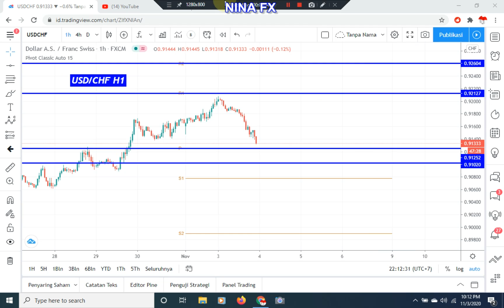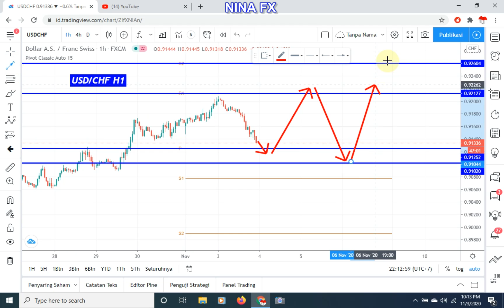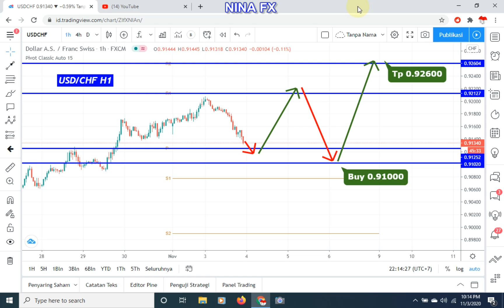BUY !!! USDCHF Daily Analysis Forecast for Wedesday November 4, 2020 by Nina Fx